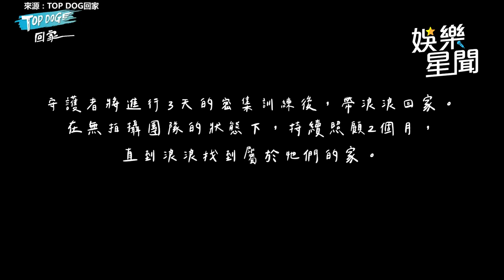羅志祥《TOP DOG 回家》關狗籠陪浪浪整晚 整月相處面臨離別好不捨｜娛樂星聞